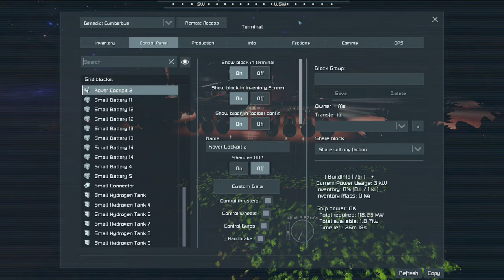Wrong Way... Up? Kaboom Caboose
Welcome to a new challenge for our intrepid engineers, not only are they tasked with reaching the North pole but they've started somewhere... awkward. Luck isn't going to be enough to survive this.

Music and Sound Effects by:
Space Engineers